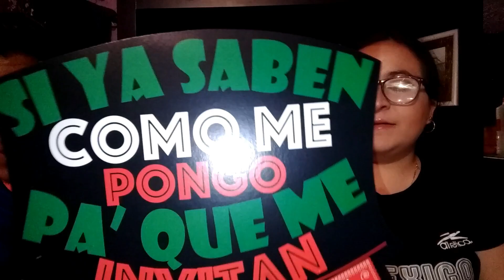PRICHOS COLECCION VIVA MEXICO || ADORNOS PATRIOS PARA EL 15 DE SEPTIEMBRE || DECORACION MEXICANA